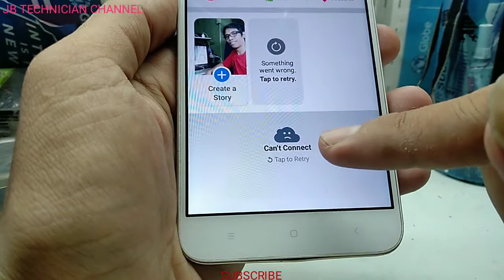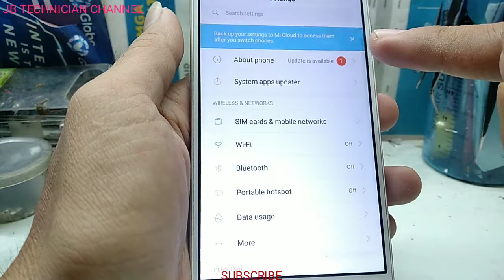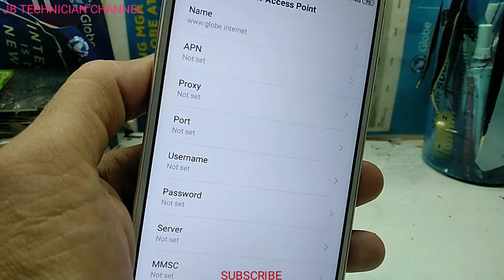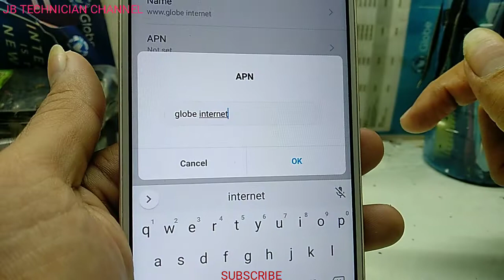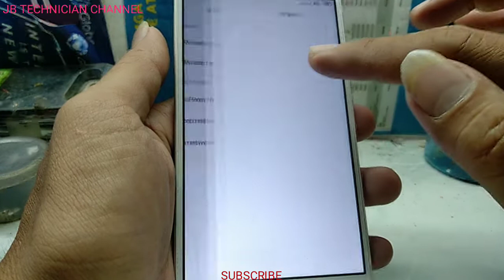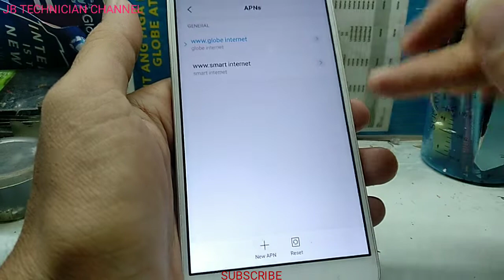NAKA-ON NA ANG MOBILE DATA. CAN'T CONNECT PARIN. HOW TO FIX ACCESS POINT NETWORK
NAKA-ON NA ANG MOBILE DATA. CAN'T CONNECT PARIN. HOW TO FIX ACCESS POINT NETWORK. Panoorin po ang video